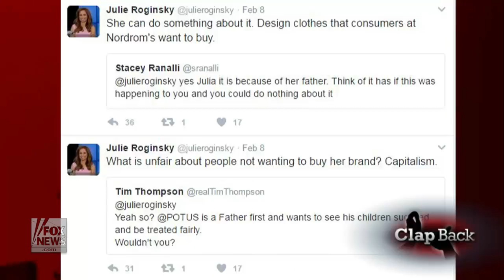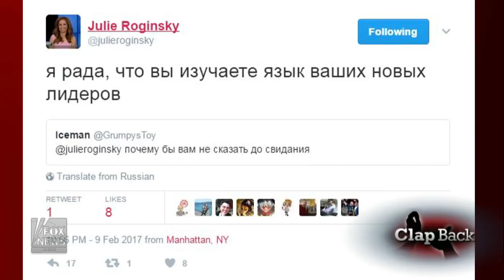Julie Roginsky 'claps back' at Trump's Nordstrom tweet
The Clapback: This week Julie Roginsky takes on Twitter trolls against President Trump's Nordstrom tweet and translation missteps